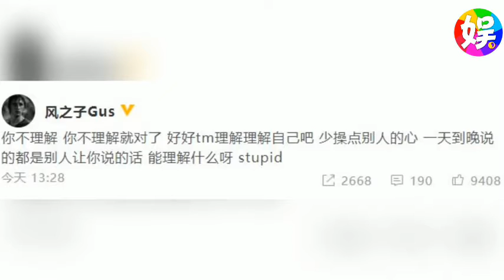张哲轩疑回应与马思纯恋情 爆粗口怒怼网友：少操点别人的心